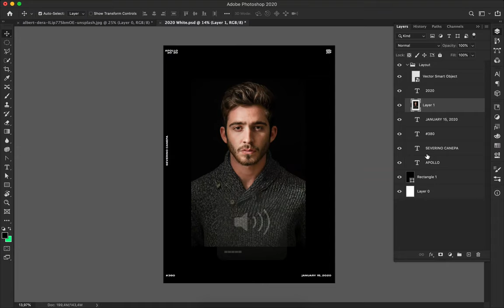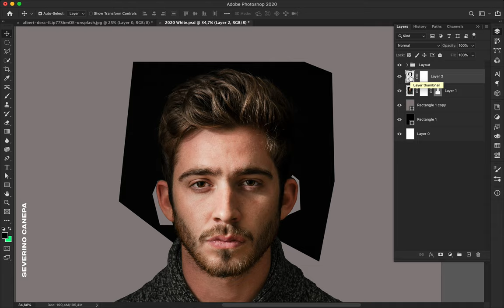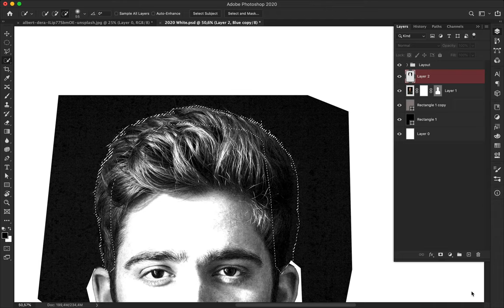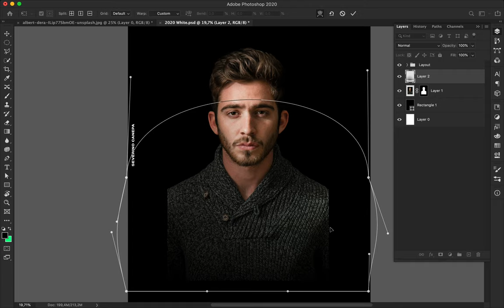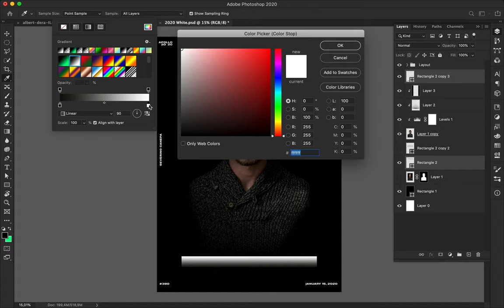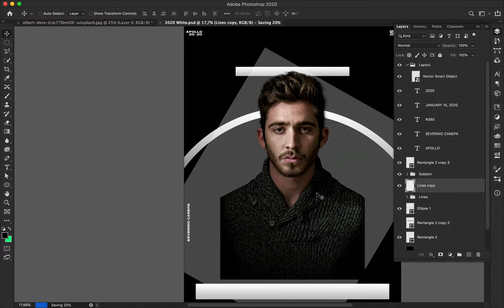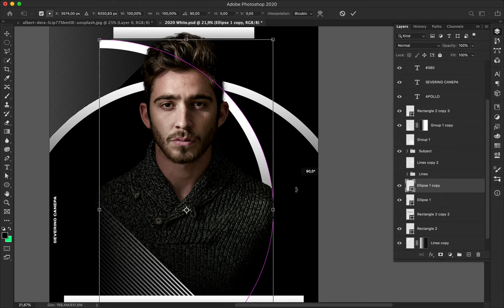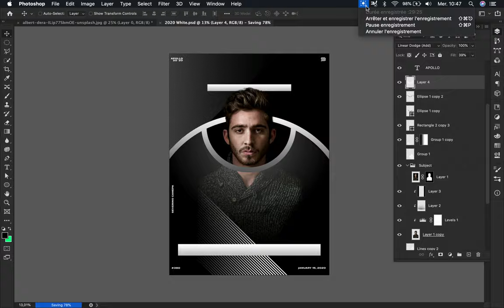Speed Art Poster 380 New Game Layout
I created a new creation using a photograph of a man on a dark background. I realized this poster with the idea of inventing the line of a new game's playground.